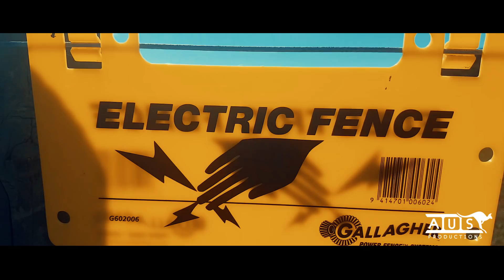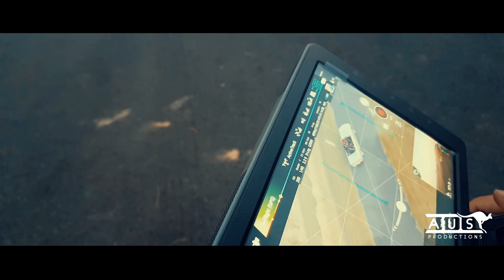Gantabya - The Edge Band (2018) Behind the Scenes of the Videoshoot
The Edge Band's song " Gantabya " was shot in Australia. Here are some Behind the scenes footage of what went into the making of the video. The official video is yet to be released.
The entire behind the scenes were by Samsung S7 Edge Mobile Phone.

Jeewan Gurung : vocal
Bishnu Gurung : Lead guitar
Sandeep Bk : Bass guitar
Albin pariyar : Rythm guitar
Ganesh Rai : Drums

AusProductions Team would like to thank Sanjay (Director) of Neplay Events, without his tireless effort and cooperation, the video would not have happened.

We look forward to the Official Gantabya Video which will be releasing soon.